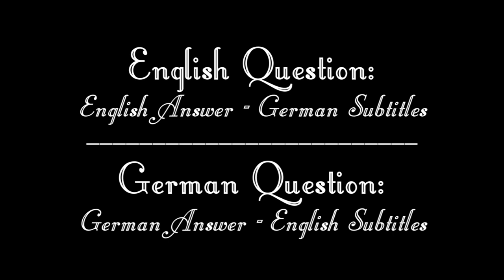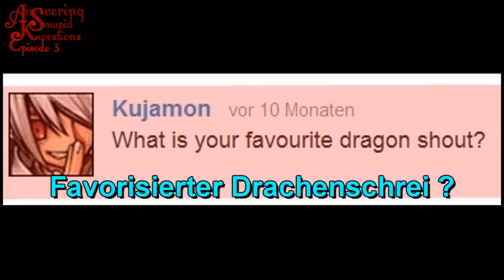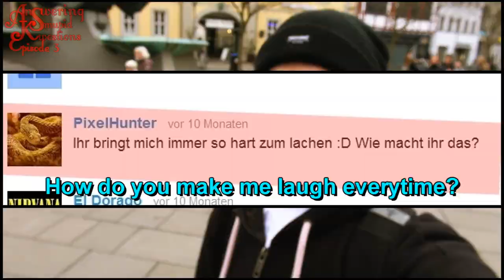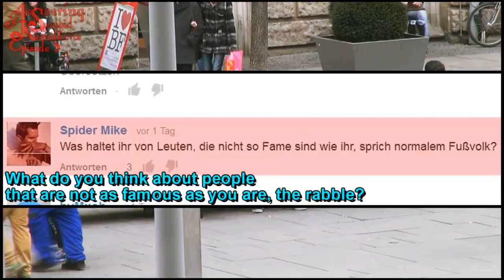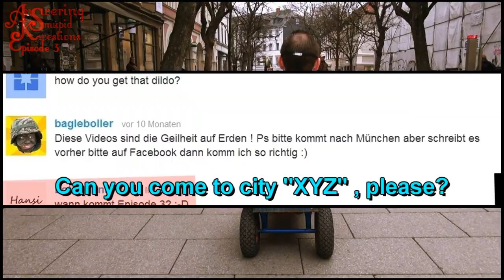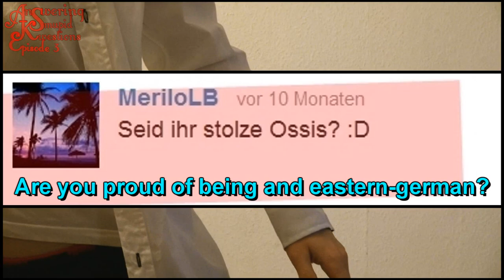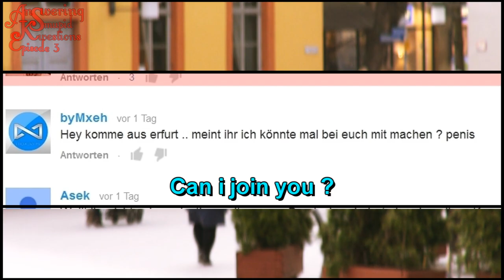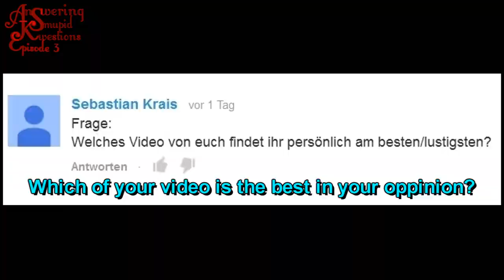Picking Up Girls, Police, Arrested - ASK Episode 3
Extra long & extra awesome - finally A.S.K. Episode 3
A-nswering S-mupid K-westions with typical pranky NosTeraFu Style
(smupid = smart + stupid) Don't forget to post new questions :-)